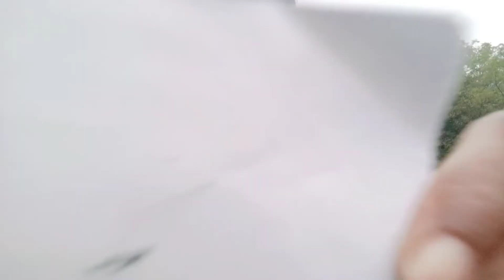Ab Hogi Paiso Ki Barsat 💵 Google Adsense Pin Aa Gya 🤑 Kr Love Vlog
instagram id
khatima ka ladka

Kr Love Vlog
From-Khatima Uttarakhand